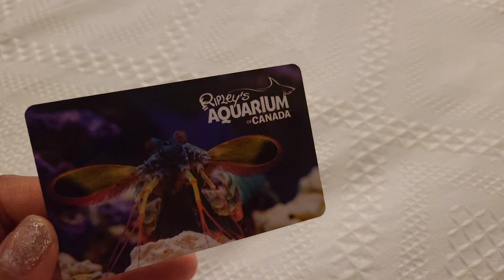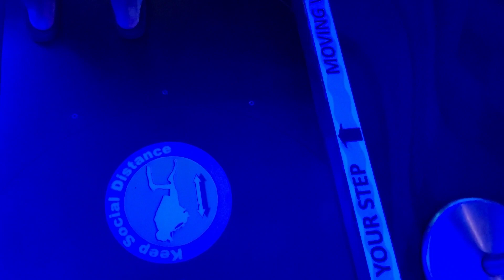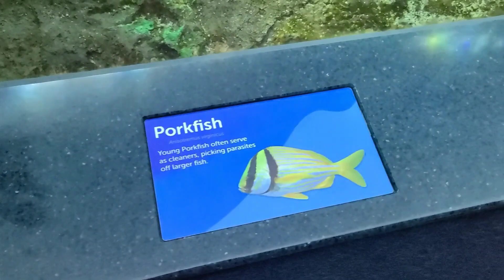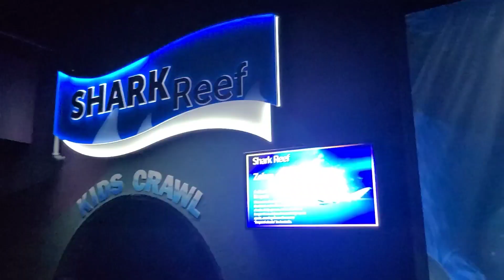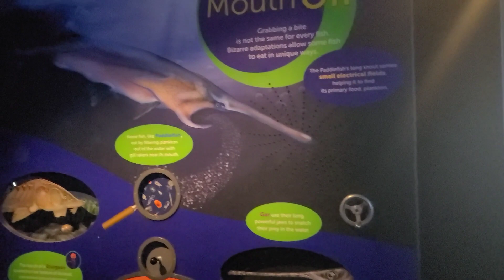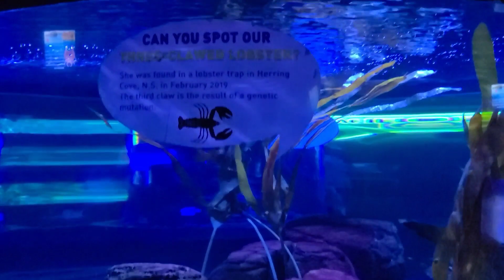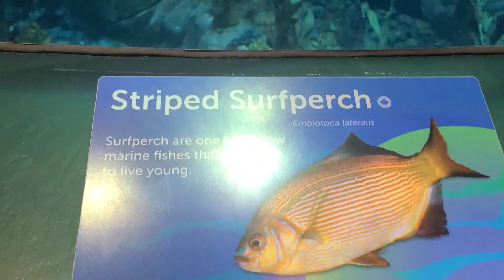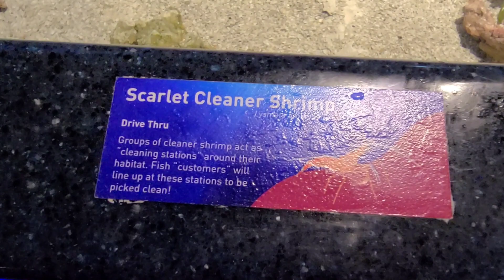repley's aquarium sharks 🦈toronto full tour Canadaاكوريوم تورنتو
السلام عليكم أعزائي اتمني يعجبكم الفديو
مرحبا بكم في صفحتي على الأنستغرام 👇👇